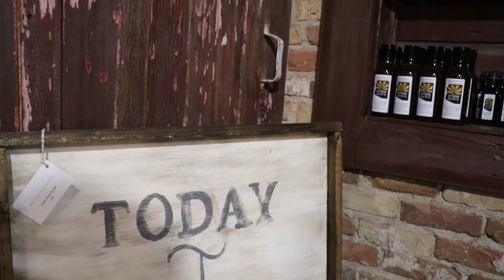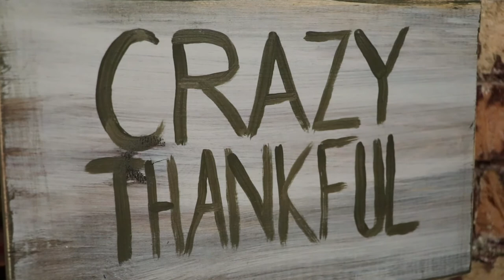Vlog #17/04 Destimation Retail - Arizona Olive Oil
I met with Matt at Arizona Olive Oil Co, in Old Town - City Center Mankato. We talked about the tasty experience in his store, why he moved back and decided on Mankato for his store and what the future will bring to Old Town.

Filmed & Edited by Eric Harriman